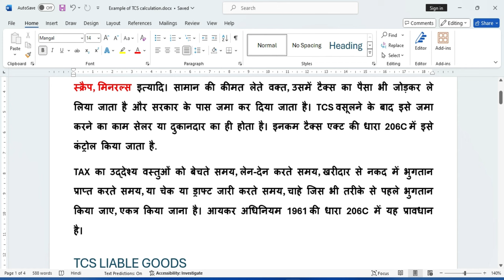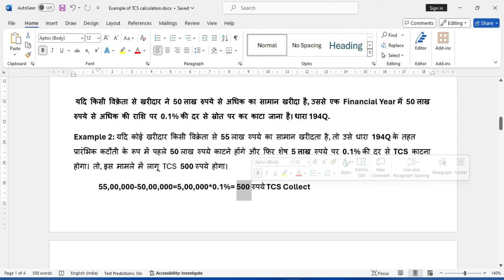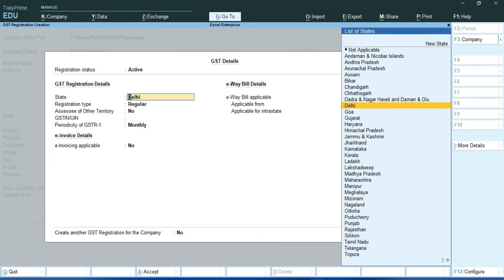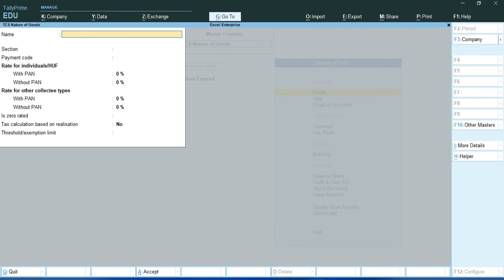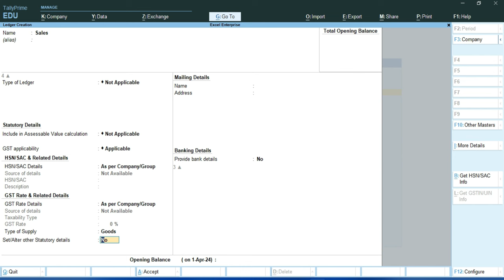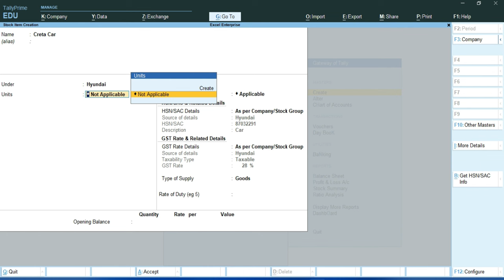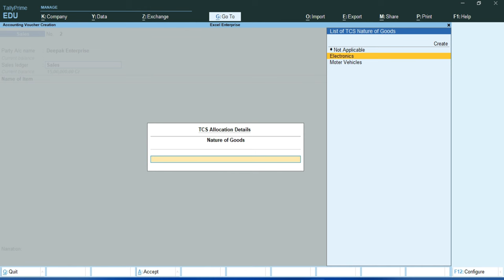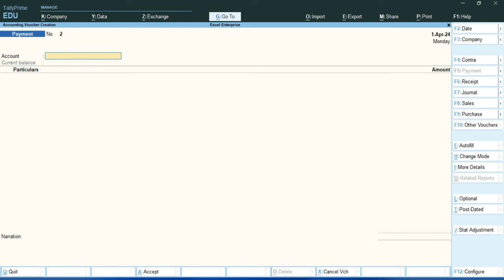TCS Tax Sale of Goods Entry in Tally Prime - TCS sale of Goods 206C In Tally Prime 4.1 TCS With GST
TCS means tax collected at source (tax collected from income). This tax is levied on transactions of certain types of goods. Like liquor, tendu leaves, timber, scrap, minerals etc. While taking the price of goods, tax amount is also added to it and deposited with the government. After collecting TCS, it is the responsibility of the seller or shopkeeper to deposit it. This is controlled in Section 206C of the Income Tax Act.
TAX is intended to be collected when selling goods, when making a transaction, when receiving payment in cash from the buyer, or when issuing a check or draft, whichever mode of payment is made first. This provision is in Section 206C of the Income Tax Act 1961.

00:00 Introduction
00:15 what is TCS
04:44 TCS Definition
05:51 TCS Liable Goods
07:39 Who collects TCS?
08:22 TCS Section 194Q
09:34 Sale of Goods Above 50 Lakh
11:10 Tally Prime TCS Transection
13:08 Company Creation
14:01 GST Activation
14:41 TCS Activation
14:15 Collector Branch division
15:18 Set/Alter Details of Person Responsible
16:28 Create TCS Nature of Goods
17:28 Calculate tax on value exceeding Exemption Limit
18:38 TCS Nature of Goods Moter vehicles
19:48 TCS Party Ledger Creation
23:08 Statutory Details for Sales
24:08 GST Ledger creation
24:58 TCS Ledger creation
25:08 Stock Item creation
26:08 Stock Group Creation
26:38 HSN/SAC & Related Details
26:58 GST Rate & Related Details
27:08 Unit Creation
28:58 TCS Sales Entry for Moter Vehicles
29:38 TCS Allocation Details
32:08 TCS Sales Entry for Above 50 Lakh
33:58 TCS Reports
34:38 TCS Payment Entry
36:42 End